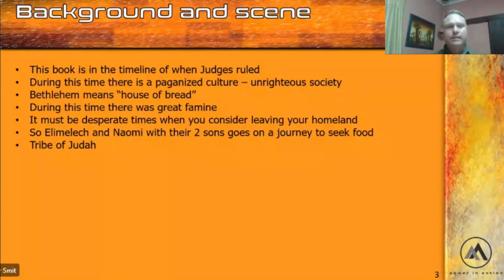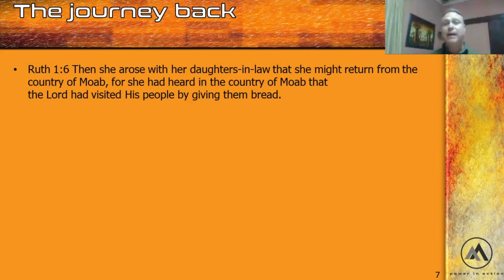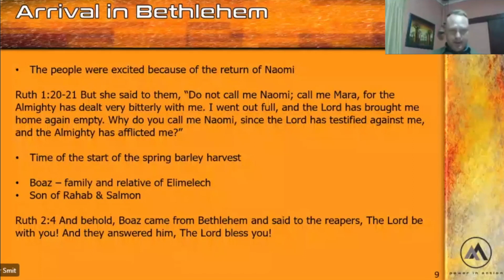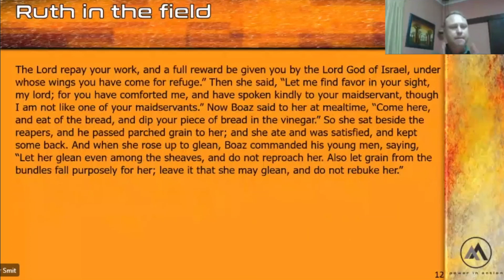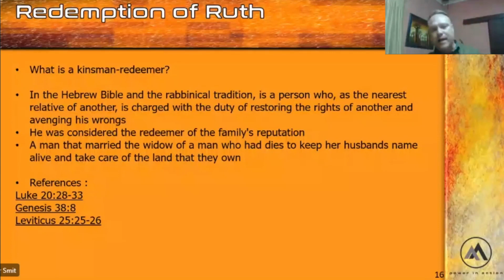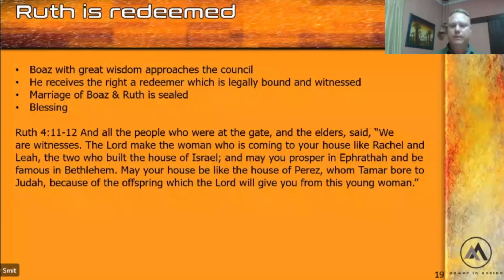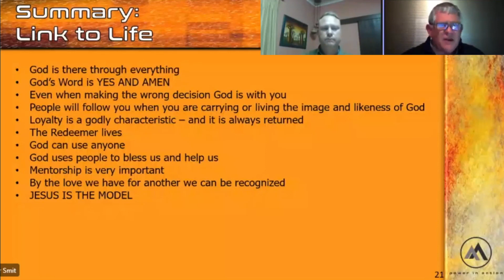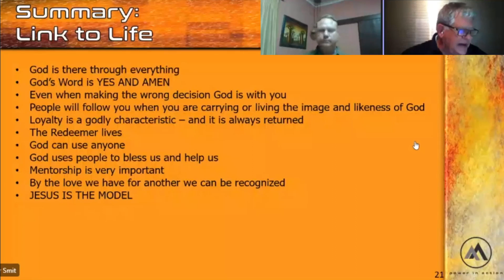2021/08/26 - Ruth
Dunamis Power Hour - For the Love of the Word